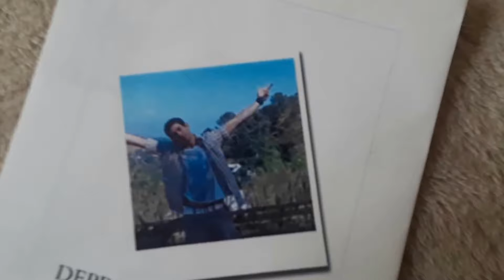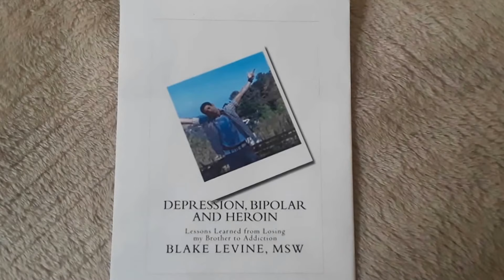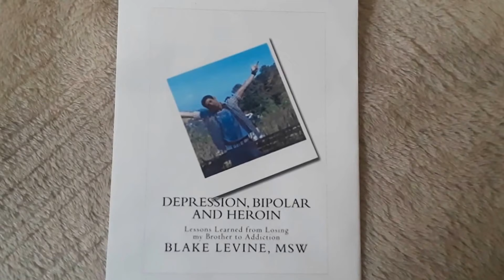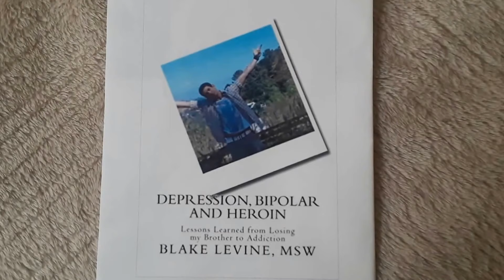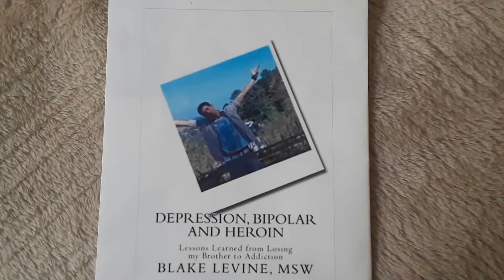BIPOLAR DEALING WITH DEATH AND LOSS OF MY BROTHER ADAM WACHTEL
You can buy Depression, Bipolar and Heroin
We provide a coaching program you can learn about